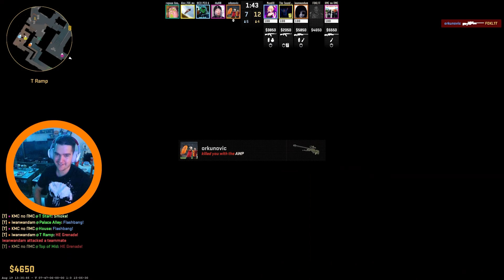Носим ги на Мираж - Counter-Strike 2 ft. Иван Ван Дам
Здравейте и добре дошли на моята поредица на Counter-Strike 2. В този епизод с Иван Ван Дам играем на Мираж и трупаме точки, за да може Ванката да отключи Премиер и да ги натегнем там. Желая Ви приятно гледане!